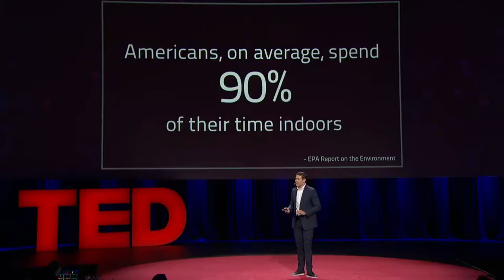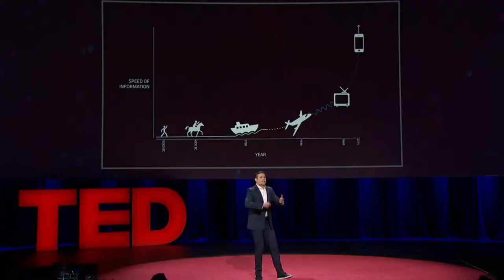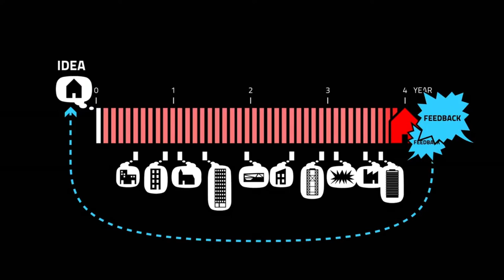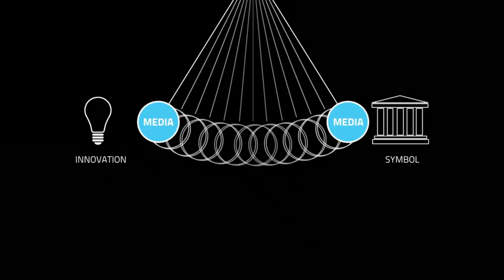Ted Talk Buildings of the Future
Architecture is not about math or zoning — it's about visceral emotions," says Marc Kushner. In a sweeping — often funny — talk, he zooms through the past thirty years of architecture to show how the public, once disconnected, have become an essential part of the design process. With the help of social media, feedback reaches architects years before a building is even created. The result? Architecture that will do more for us than ever before.